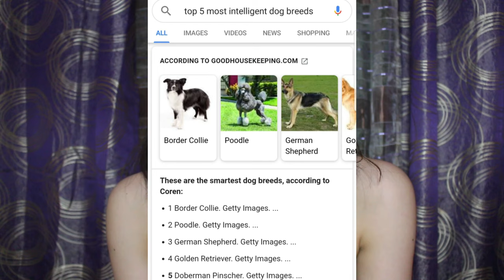5 FACTS ABOUT MY TOY POODLE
Camera: Note 9 & Canon 700D
Editor: Kinemaster
Song: Ikson - Taste It / Nintendo Mii Theme (Trap Remix)